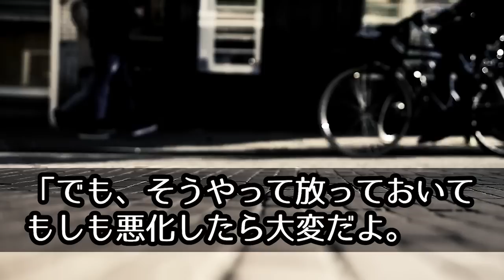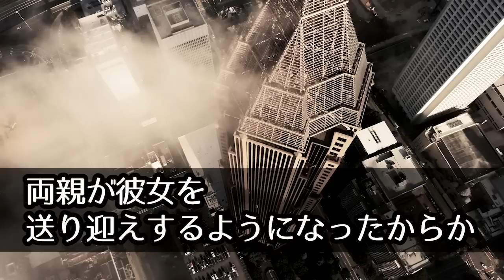【馴れ初め】「待った？♡」信号待ちで見知らぬ美人学生に腕をギュッとされ強引に彼女の自宅に連れて行かれると「ちょ！」思わぬ展開に...【感動する話】